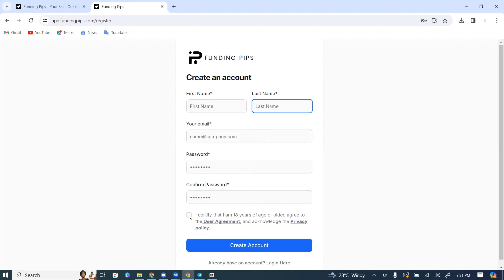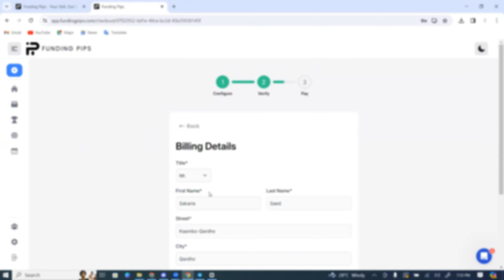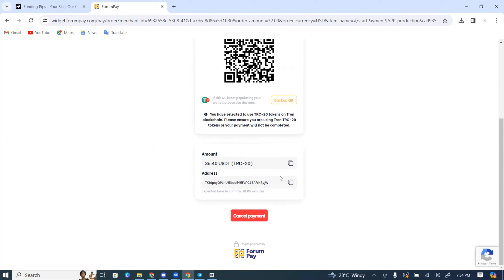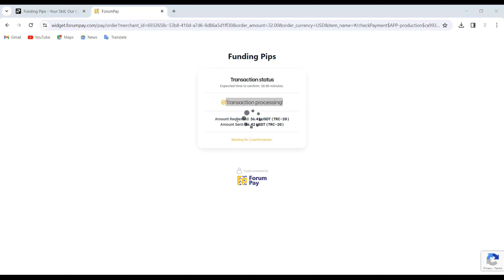SIDEE AKOON LOO GATAA| FUNDING PIPS| FULL TUTORIAL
si aad uga mid noqoto boqollaalka ku guulaystay Hagarlaawe Academy iska diiwaan gali WhatsAppka hoose, (Linkga ku dhufo)

Iska Diiwaan gali Brokerka ugu aaminsan lacagtaadana ku shubo, caawinaaddiisa Hagarlaawe ayaa kaa caawinaya.